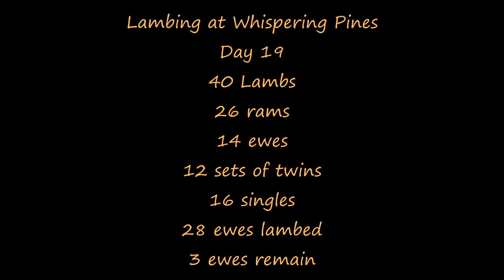Day 19 - No new lambs today - lets watch our lambs playing!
Lamb frolic!